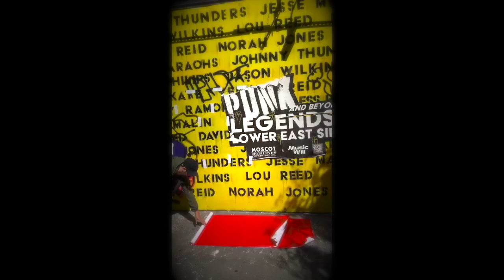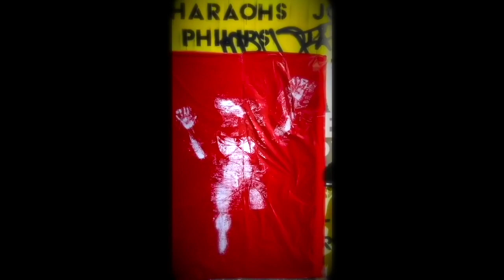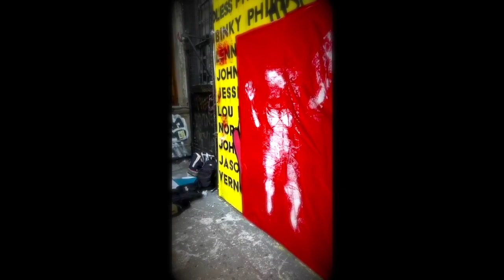NYC LIVE STREET SCOTCH TAPE ART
NYC 🇺🇸
LOWER EAST SIDE - ORCHARD ST
LIVE STREET / SCOTCH TAPE ART
17 MAY 2023

🎵 DJ Format